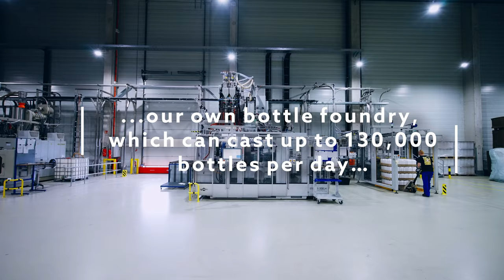ROWE in Worms - one of the most advanced lubricants plant in Europe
The ROWE plant, which opened in 2014, combines different features such as quality, efficiency and environmental protection like hardly any other in its industry. There are many places where you can see how efficiently and sustainably we work and act in Worms today - from our state-of-the-art production lines to the huge photovoltaic installation or our inhouse container production.